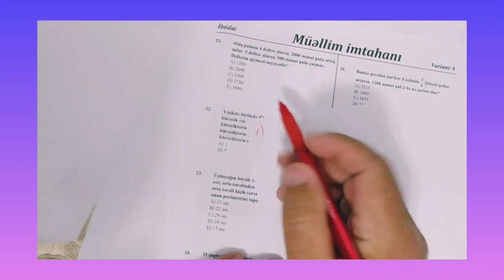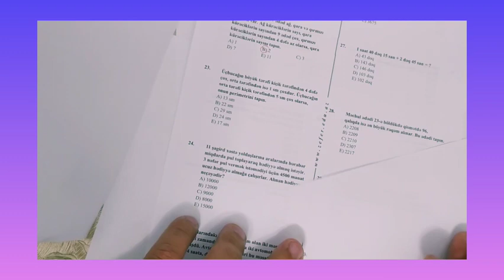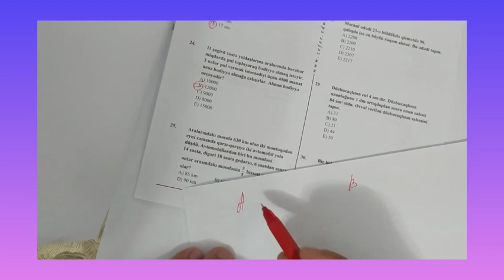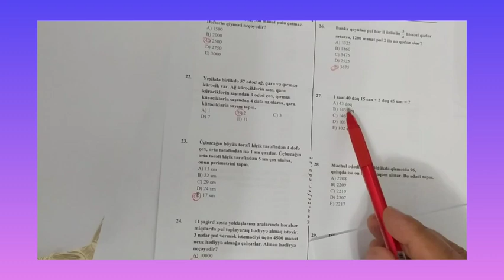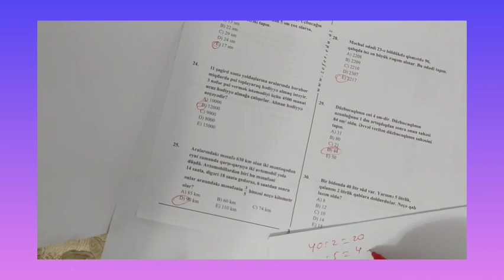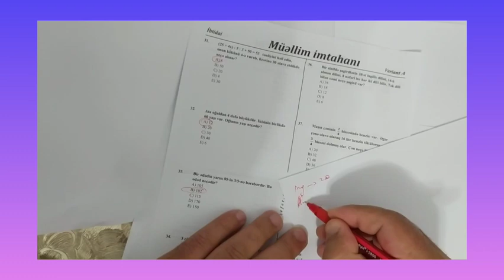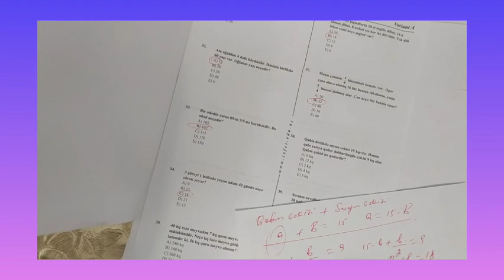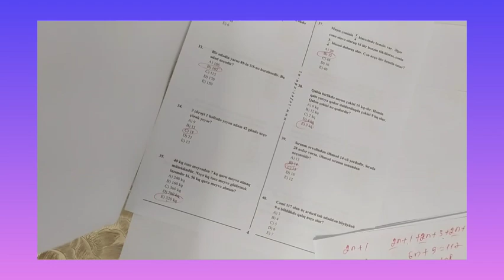MİQ-İbtidai Sinif Müəllimlər üçün SINAQ №1-in cavabları..(Eltun Hacıyev-AKSİOM FH&IM)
Bu videodan əvvəlki sınağı işləyib daha sonra izahlarına baxmaq məsləhətdir..